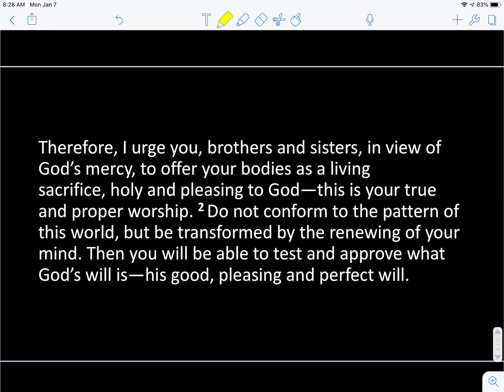Discovering God's Will - Part 1 | Scripture Study